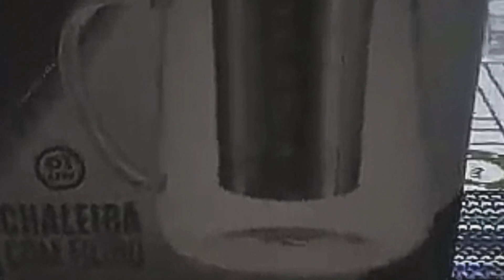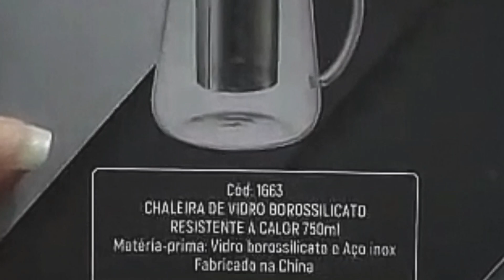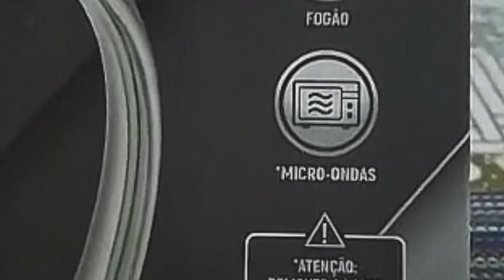TESTANDO A CHALEIRA DE VIDRO BOROSSILICATO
Nesse vídeo eu vou te mostrar CHALEIRA DE VIDRO BOROSSILICATO E TESTAR pra ver se ela vale a pena mesmo.

Temos vídeos toda semana onde eu mostro, testo produtos e dou dicas para o dia-a-dia.

Hoje eu vou mostrar como eu fazia o meu chá noturno, antes de conhecer a chaleira de vidro borossilicato da marca Lyor.
 Vou mostrar como essa chaleira é por dentro e por fora, como ela funciona, o que é o vidro borossilicato, e vou testar se ela realmente funciona e cumpre o que promete.